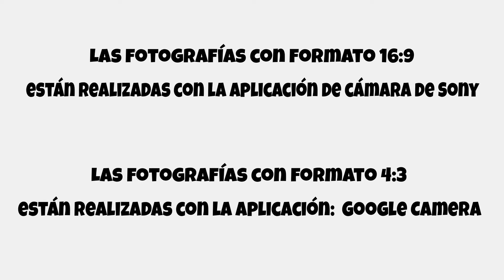Sony Xperia Z2 Tablet // Test de la cámara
Todas las fotos han sido tomadas con una Sony Xperia Z2 Tablet, excepto la de demostración, que ha sido tomada con un Google Nexus 4